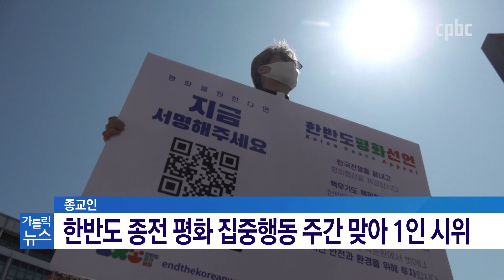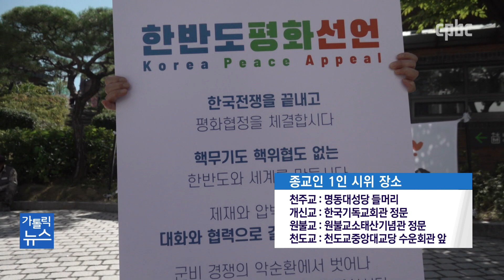종교인들의 호소 "6·25 전쟁을 끝냅시다"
우리나라는 세계 유일의 분단 국가입니다.
한반도를 갈라놓은 6·25 전쟁은 종전이 아니라 정전 상태로 멈춰 있는데요.
종교인들이 전쟁을 끝내기 위한 1인 시위와 서명 운동에 나섰습니다.
한반도 종전 평화 캠페인 소식 전해드립니다.

카카오톡 플러스친구 : cpbc TV